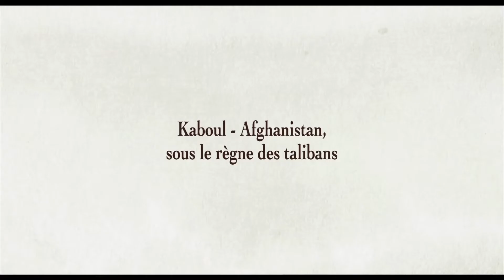Les hirondelles de Kaboul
Été 1998, Kaboul en ruines est occupée par les talibans.  Mohsen et Zunaira sont jeunes, ils s’aiment profondément. En dépit de la violence et de la misère quotidienne, ils veulent croire en l’avenir.